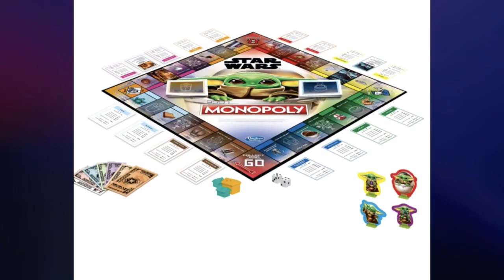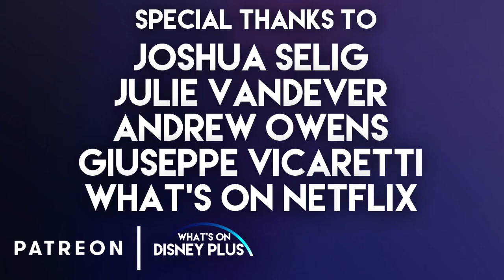New Mandalorian & Artemis Fowl Merchandise Announced | Disney Plus News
In Sunday's Disney Plus News includes Star Wars: The Mandalorian Monopoly: The Child Edition Coming Soon. Maleficent: Mistress Of Evil UK/Ireland Disney+ Release Date Announced, More Star Wars: The Mandalorian Pop Vinyls Coming Soon, Artemis Fowl Pop Vinyls Coming Soon and Disney Announce New Face Masks Featuring Characters Including “Baby Yoda”